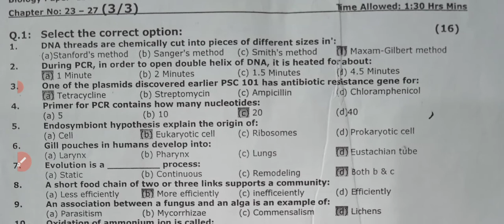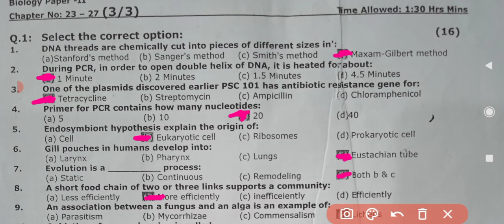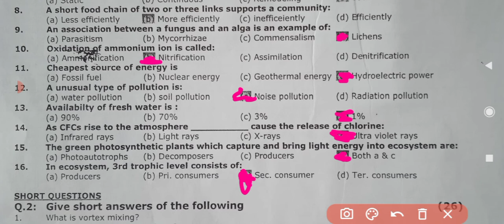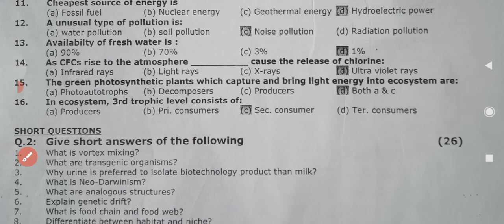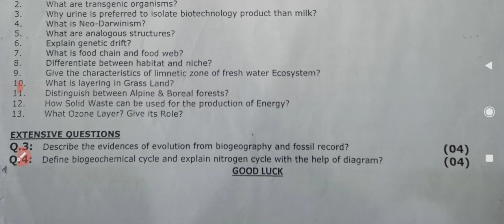Biology-II | Paper Discussion | Ch. No. 23-27 | Prof. Yousif Raza | COOL MATHS WAY